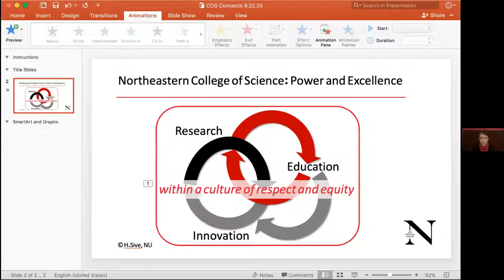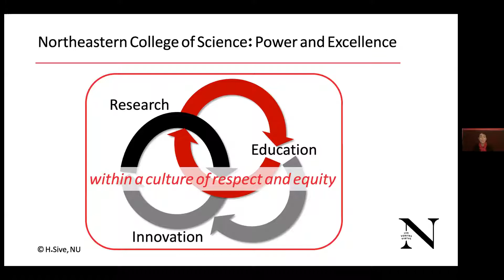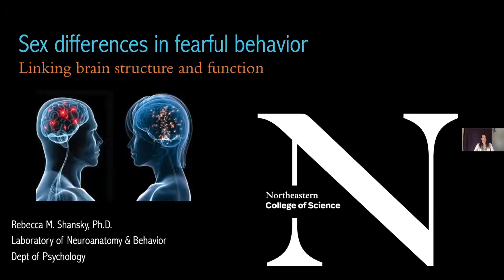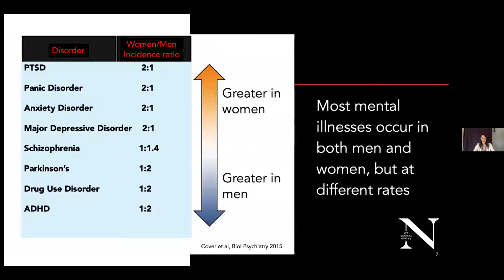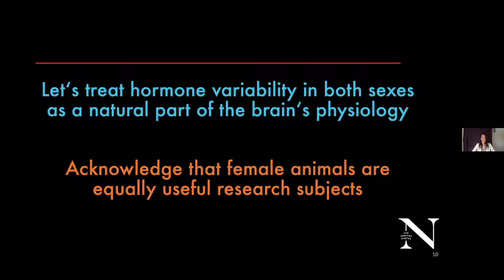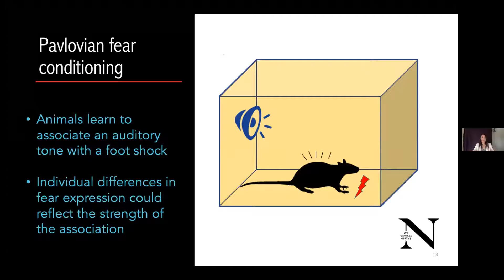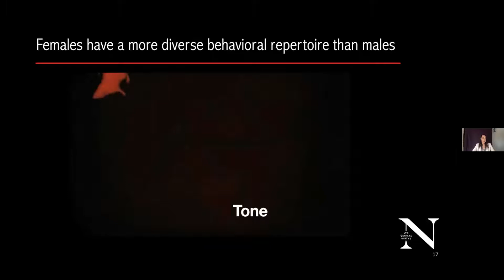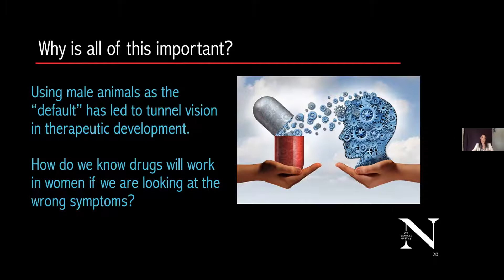COS Connects: Faculty Research Talks with Rebecca Shansky, Associate Professor of Psychology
Sex Differences in Fearful Behavior: Linking Brain Structure and Function

Prior to 2016, most biomedical research was done almost exclusively on male animals – completely ignoring any possible differences females and other sexes could experience. Prof. Rebecca Shansky knew that this can – and has – led to treatments for neurological diseases and illnesses that do not work in women. Professor Shansky is on a mission to understand differences that sex has on the brain’s responses to trauma.

Hear from Hazel Sive, Dean of the College of Science, and Peter Bex, Chair of the Psychology Department, introduced Professor Shansky to speak about her revolutionary research in how sex affects brain structure and function.